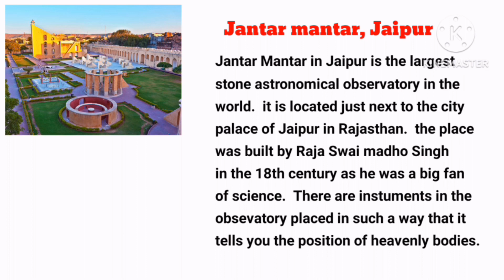Jantar Mantar, Jaipur |Historical Places in India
In this video we will learn about Jantar mantar in Jaipur
Historical places in Jaipur
Historical Places in India
most Beautyful places in Jaipur